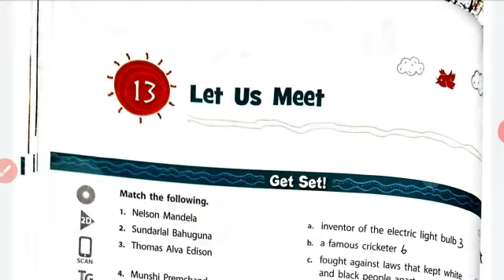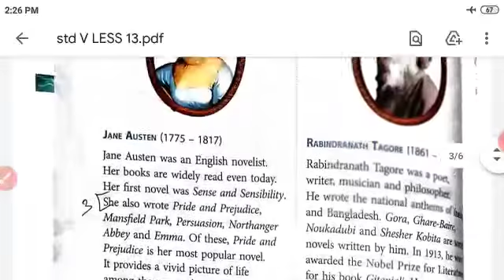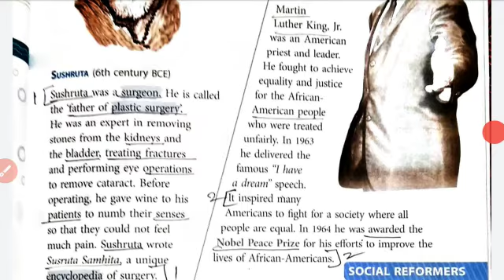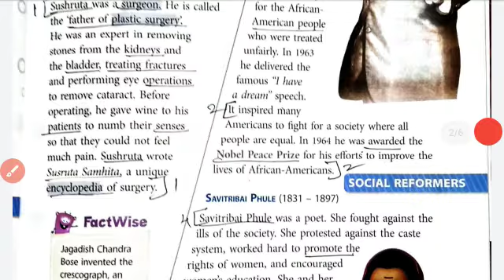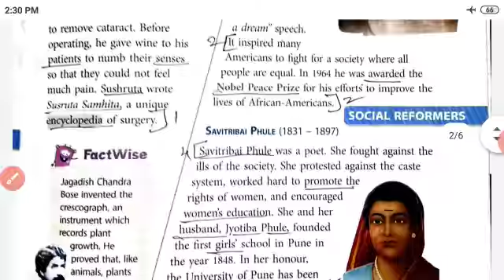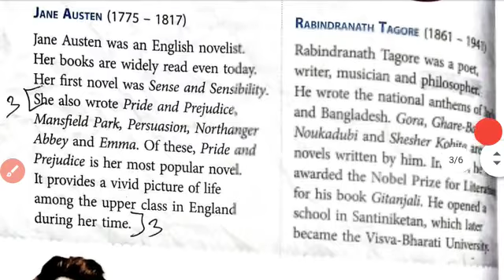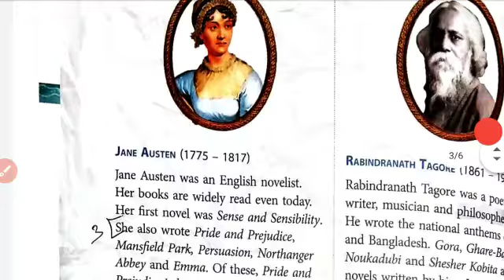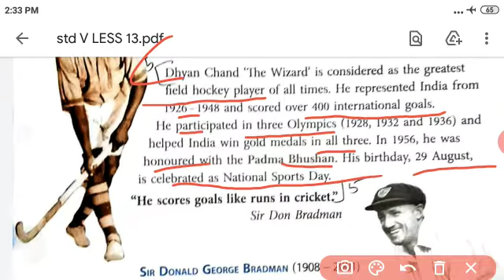V STD SOCIAL LESSON 13 LET US MEET REVISION PART 2